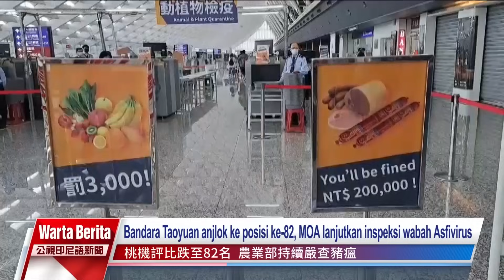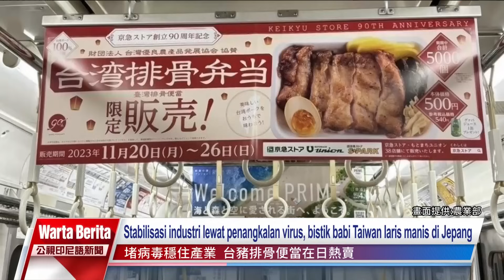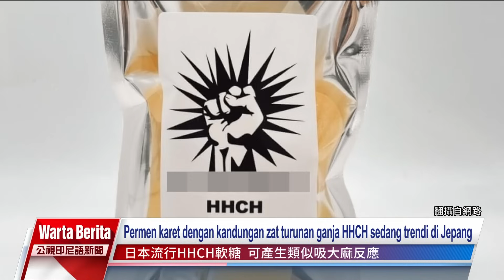20231123 Warta Berita PTS Taiwan 公視印尼語新聞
Fokus berita hari ini:

Terjadi kebakaran di sebuah asrama pekerja migran di Zhanghe Rd., Desa Hemei, Kabupaten Changhua, dini hari tadi. 33 PMA di lokasi segera melarikan diri, empat darinya mengalami luka bakar derajat berlainan dan segera dilarikan ke rumah sakit. Penyebab kebakaran sedang diselidiki.

Upaya keras Taiwan dalam mencegah penyebaran demam babi afrika membuatnya masuk sebagai kawasan bebas asfivirus yang kini hanya tinggal dua di Asia. Tapi ada orang beranggapan, pemeriksaan ketat di bandara mungkin adalah penyebab turunnya penilaian Bandara Taoyuan dari peringkat 13 pada tahun 2019 menjadi 82 tahun ini. MOA menegaskan, tidak akan mengorbankan industri pertanian demi pelaku perjalanan dari luar negeri, juga akan melanjutkan pemeriksaan ketat terhadap pengiriman paket yang dibeli online oleh warga dari luar negeri.

Krisis kutu busuk akhir-akhir ini merebak di Prancis, Korea dan sejumlah negara lain. Di Taiwan, seorang warga menemukan ada serangga mirip kutu busuk di bantal hotelnya di Kota Taipei. Dia pun memposting di medsos, mengingatkan penginap hotel lain untuk berhati-hati.

Permen karet dengan kandungan zat turunan ganja HHCH sedang trendi di Tokyo dan Osaka, Jepang. Orang yang mengunyahnya akan mengalami reaksi bagaikan mengonsumsi ganja. Pemerintah Jepang paling cepat akan mengumumkan larangan pada bulan depan, sementara menurut FDA Taiwan, warga yang mengimpor dan menjual permen itu dapat didenda maksimum NT$ 200 juta.

Bau pesing menyelimuti daerah sekitar Sungai Fuxing di perbatasan Taoyuan dan Hsinchu. Ikan dan kepiting di dalamnya ditemukan mati dalam jumlah besar. Setelah melaksanakan pemeriksaan, Departemen Perlindungan Lingkungan Kota Taoyuan menduga bahwa sumber pencemaran adalah air limbah yang dibuang oleh sebuah pabrik daur ulang di Xinfeng, Kabupaten Hsinchu.